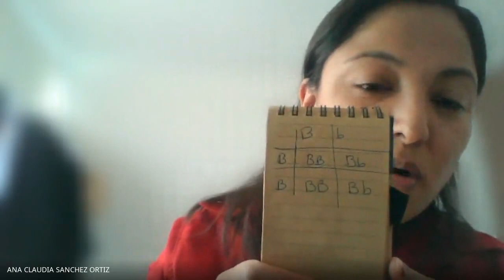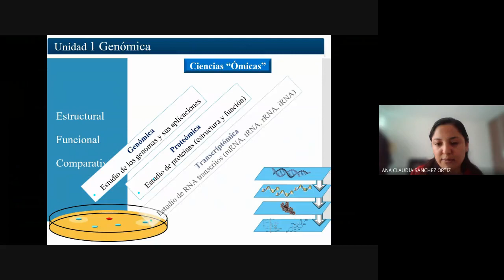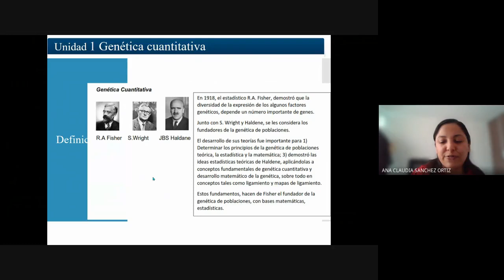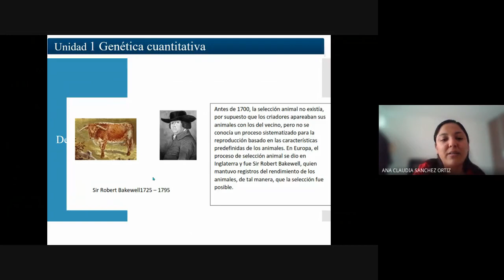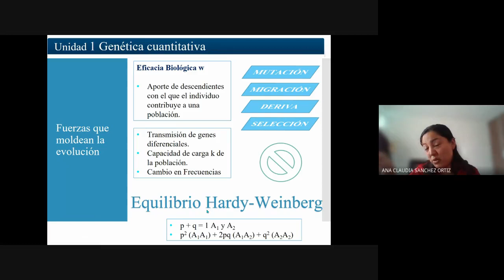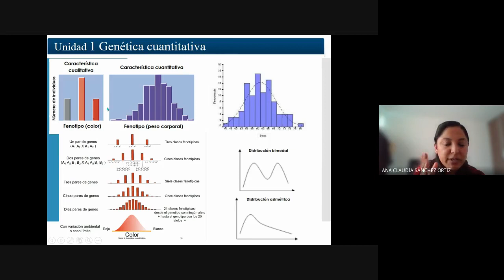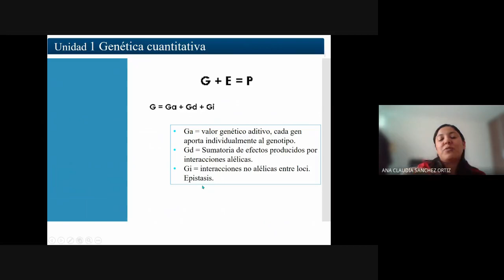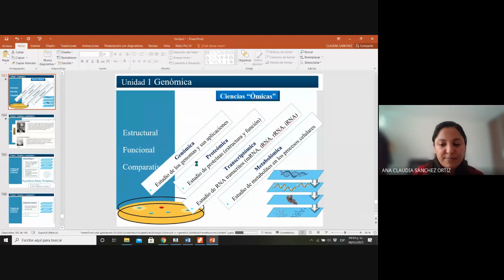3 Conceptos generales actividades